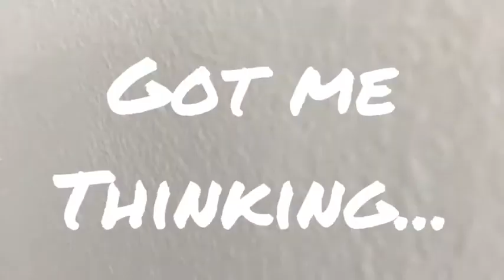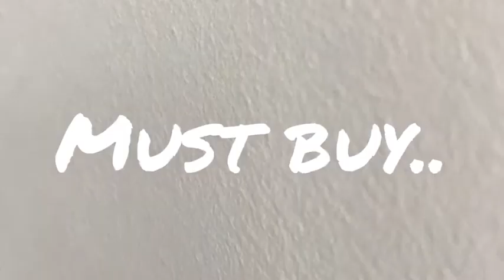Pete Snodden - The Score #1 27th Feb, 2017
Pete Snodden